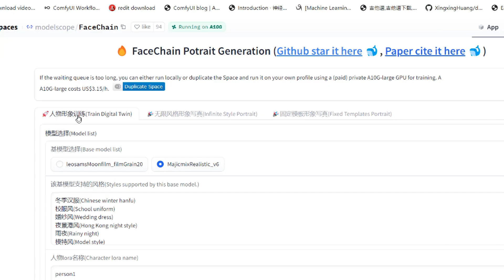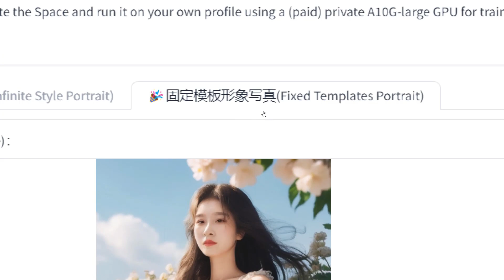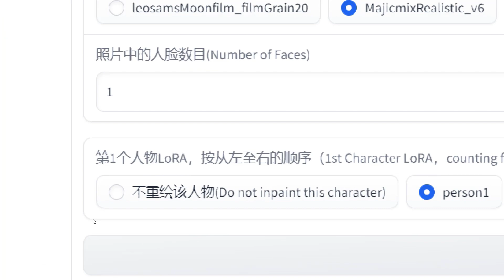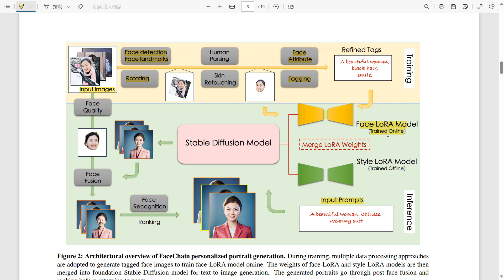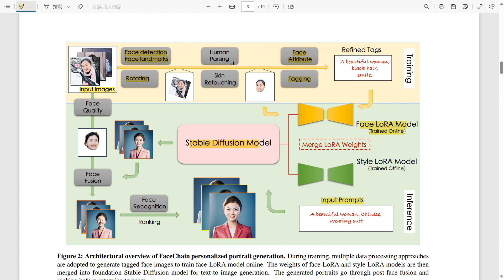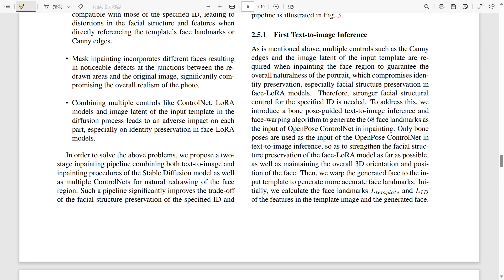揭秘facechain，阿里巴巴多风格换脸模型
Recently, there have been endless emergence of face swapping models, with huge improvements in both speed and quality. In particular, Tencent's PhotoMaker and Alibaba's FaceChain stand out as representatives. They only need a small number of samples to train face swapping effects with explosive results. Moreover, the speed is extremely fast. This video will deeply uncover the usage methods of FaceChain technology and thoroughly analyze the underlying principles behind it
最近换脸模型层出不穷，在速度和质量上都得到非常大的提升。尤其以腾讯的photomaker和阿里巴巴的facechain为代表。他们只需要较少的样本就能训练出效果炸裂的换脸效果。而且速度飞快。本视频将深度揭秘facechain技术的使用方法并且深度剖析她背后的基本原理